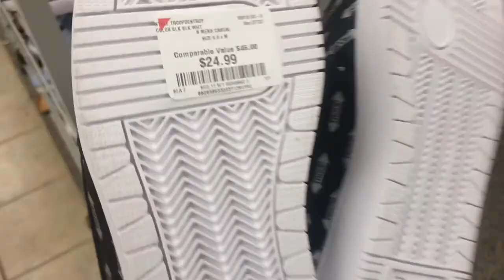SNEAKER HUNTING FOR UNDER RETAIL #32